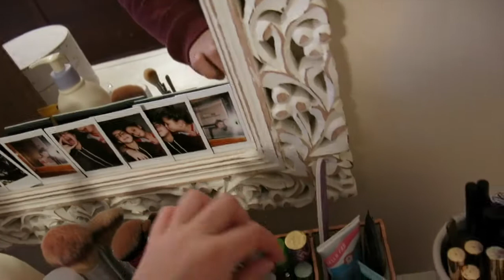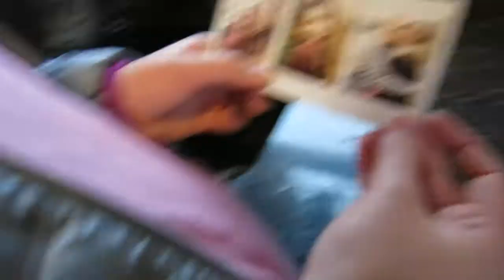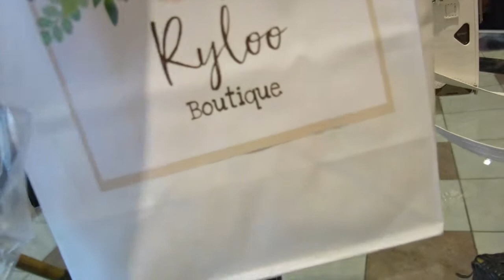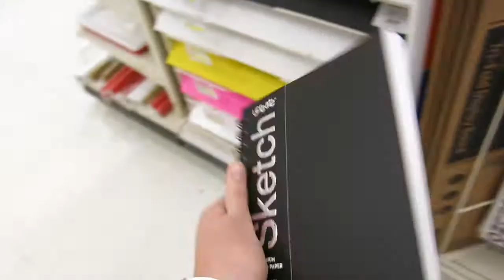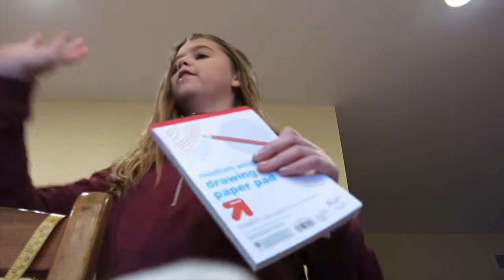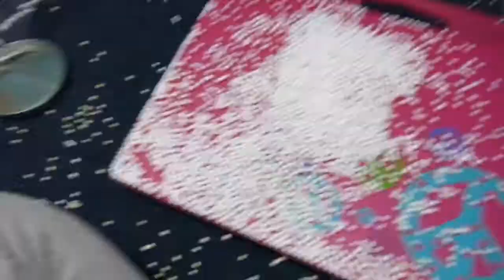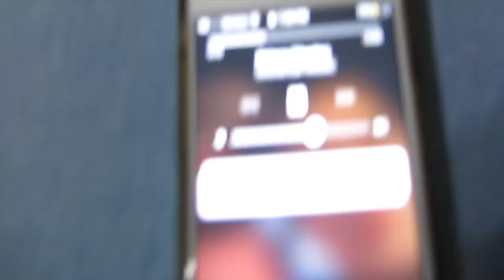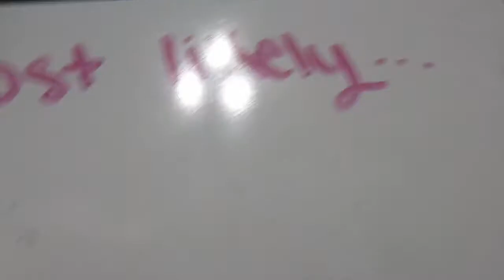VERY FIRST VLOG???!! || vlogmas? target adventures! makeup collection!! james charles??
thank you my loves so much for taking time out of your day to watch my video! i love vlogging so much and get ready for so many more vlogs to come! maybe even vlogmas...stay tuned